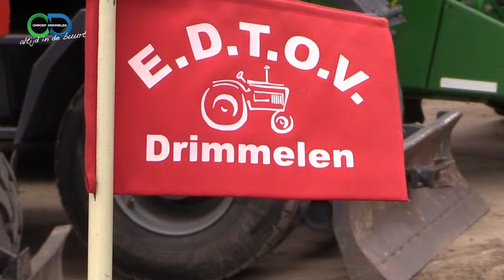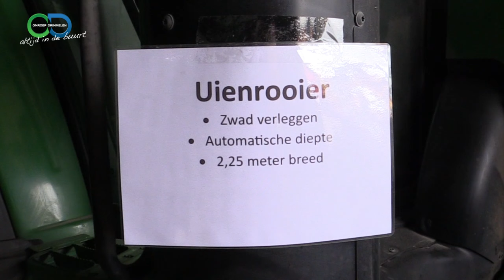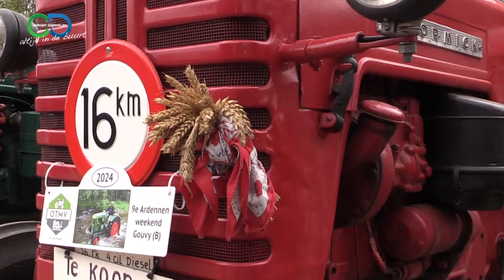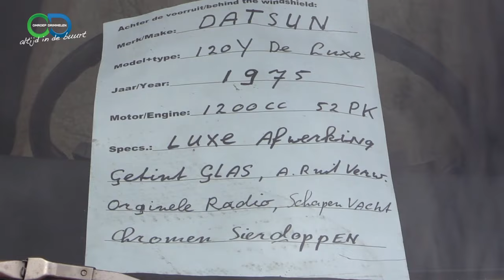Oldtimer Festival Terheijden 2024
Oldtimerdag Terheijden
Op 7 juli werd het Oldtimerfestival Terheijden gehouden. Dit festival voor landbouw werktuigen en tractoren werd georganiserd in samenwerking met TrekkerOldtimerclub Overbos, OTMV, en Loonbedrijf C Damen, die dit jaar op deze dag ook hun 90 jarige bestaan vierden.